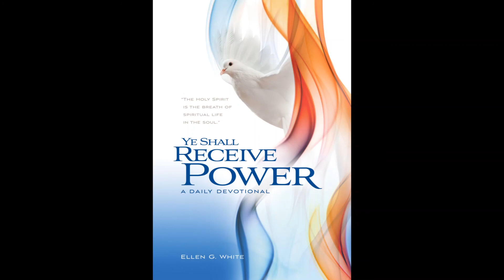11 di febrüari, E mente renoba